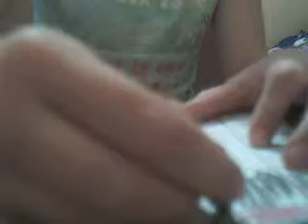Doing your own name with only two colours!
SuperArtCom's webcam recorded Video - October 23, 2009, 01:44 PM